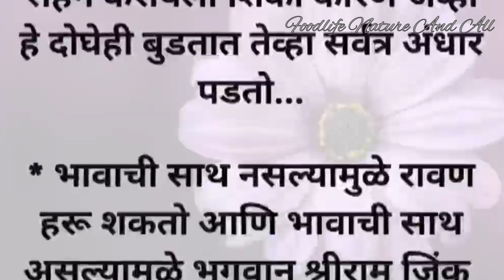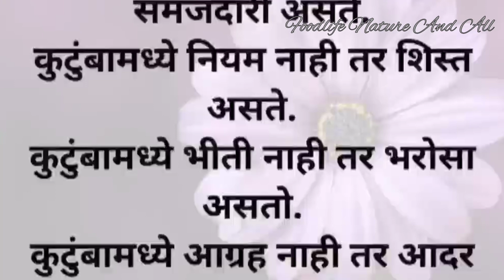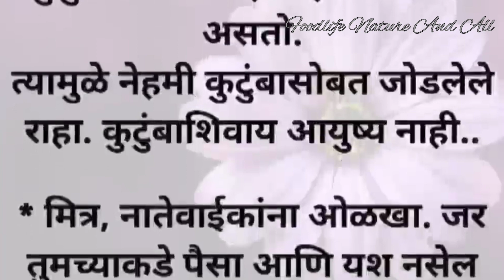जिवणातील सत्य,वास्तव/motivation life hacks/kitchen tips and tricks/cooking tips/tips and tricks